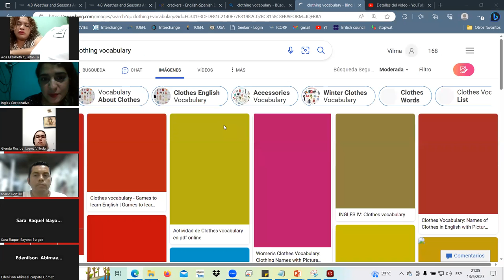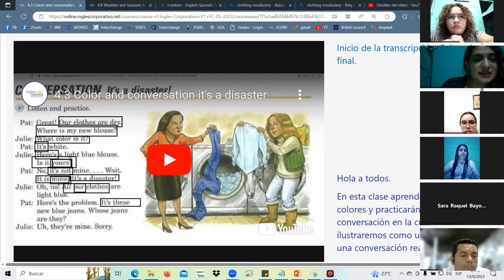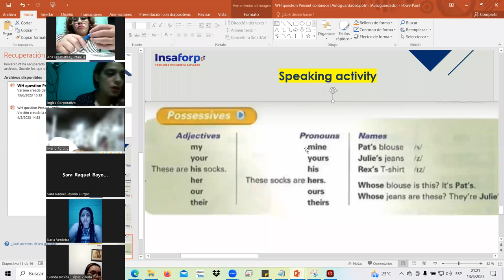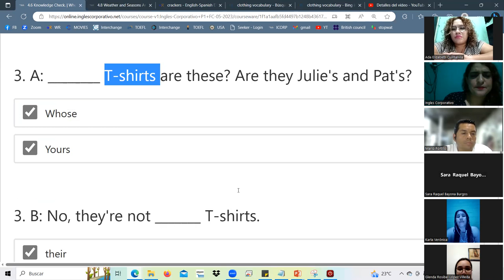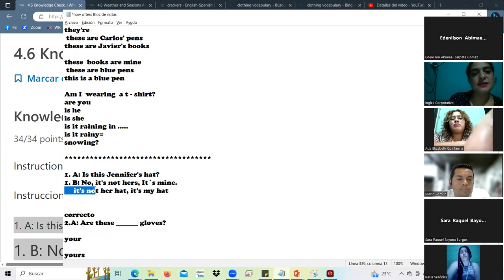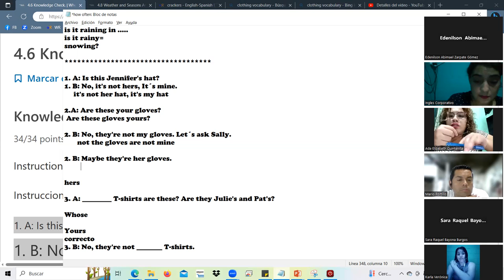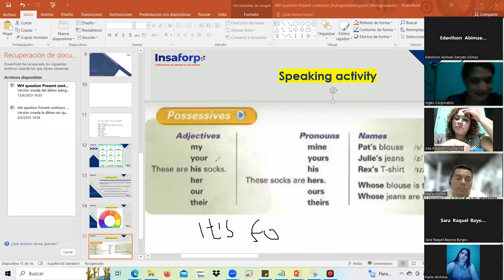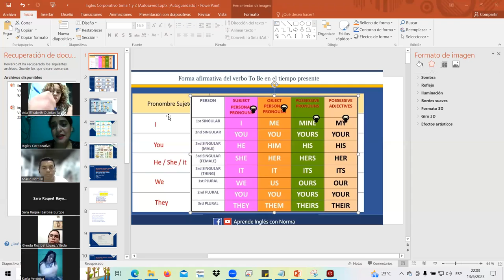SESSION10.JUN.13.23 P1-02-9-10-PM-05-23 Landaverde, Possessives adjectives and pronouns